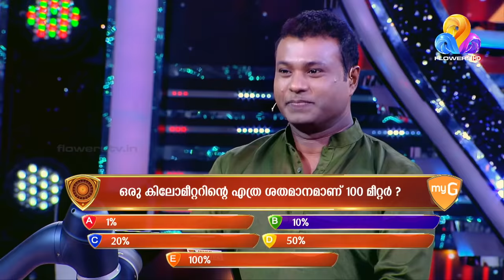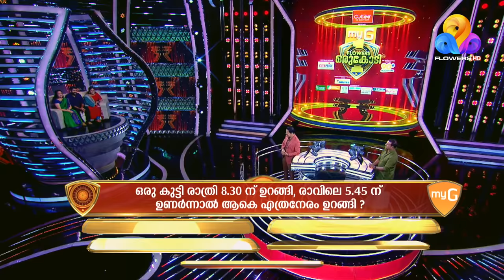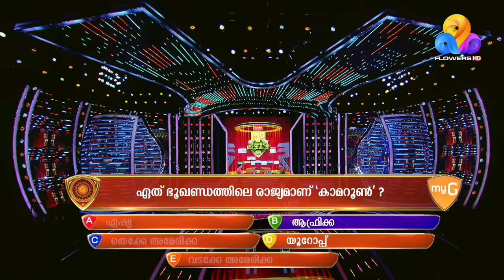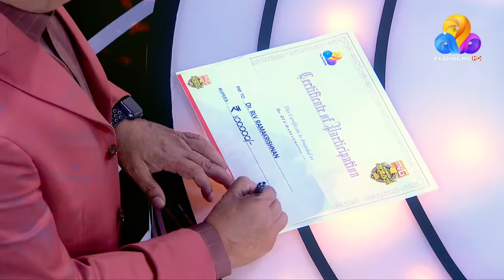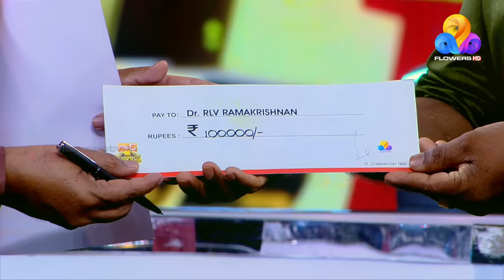കലാഭവൻ മണിയുടെ ഓർമ്മച്ചിത്രങ്ങളുമായി സഹോദരൻ ആർ. എൽ. വി. രാമകൃഷ്ണൻ | myG Flowers Orukodi | Ep#161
For exclusive deals for mobile phones, laptop, tablet, AC, TV at myG online. Free and fast delivery.